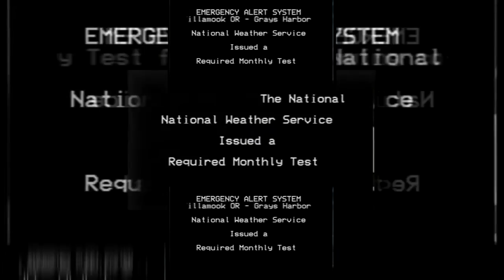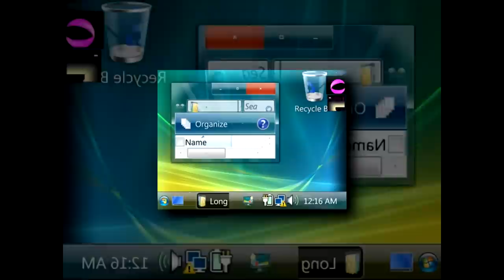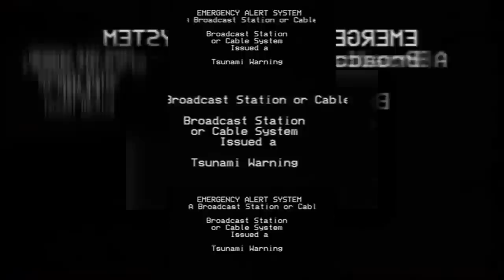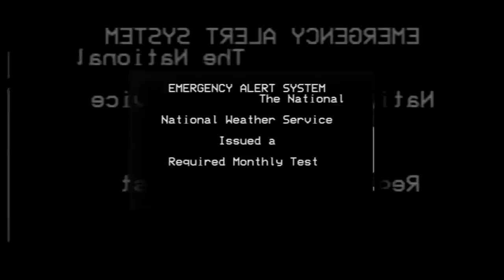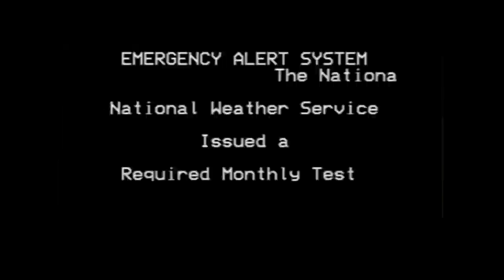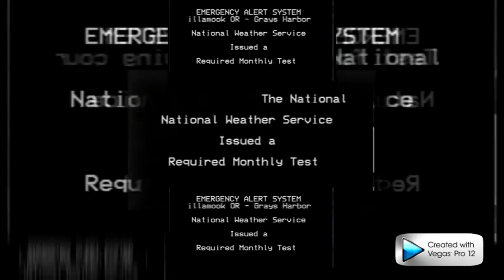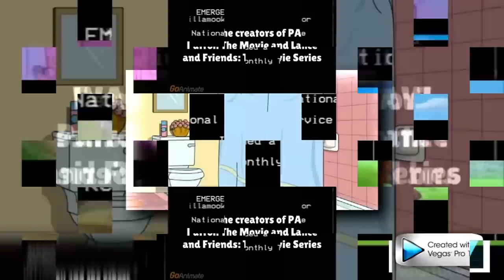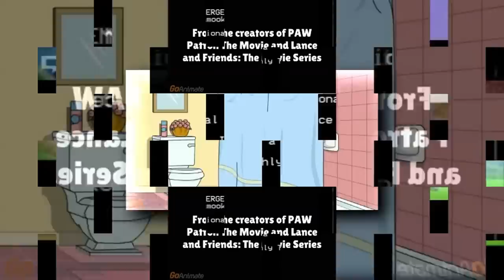Crazy Long Shuric Scan, Effects, and More!